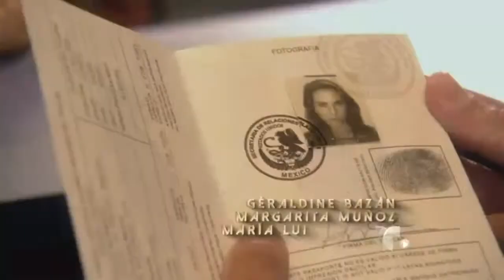Dueños del Paraiso - entrada